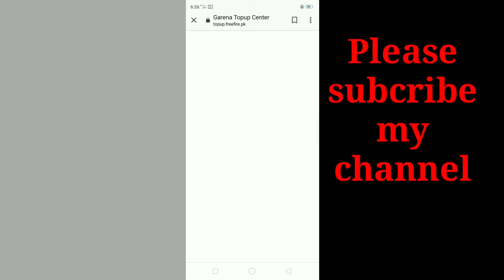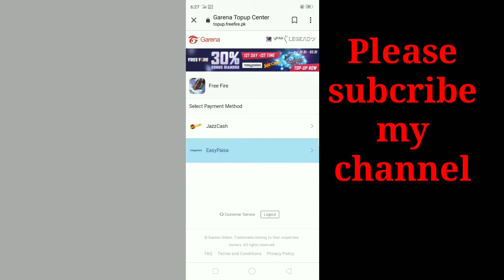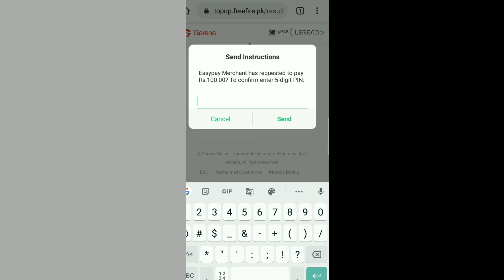HOW TO TOPUP WITH EASYPAISA APP AND JAZZCASH | FREE FIRE TOPUP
Aslam a alikum guy